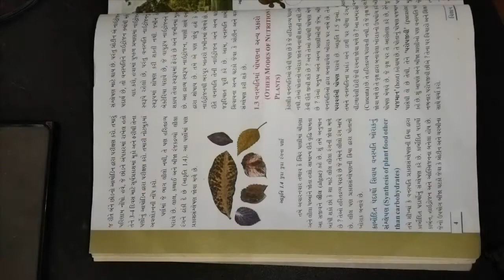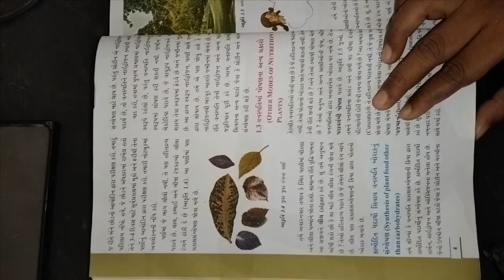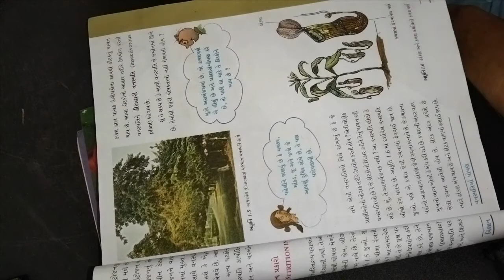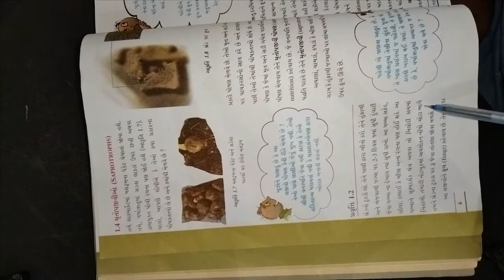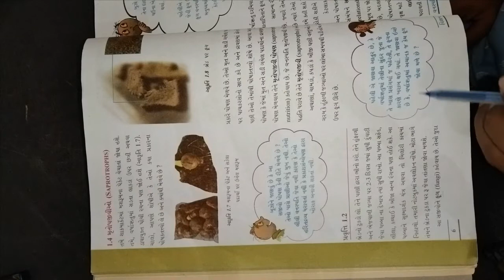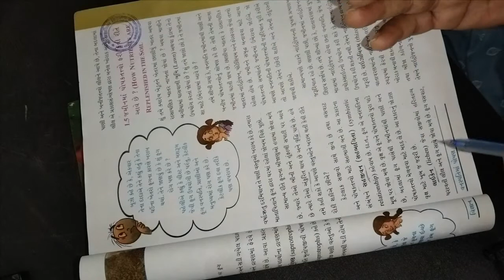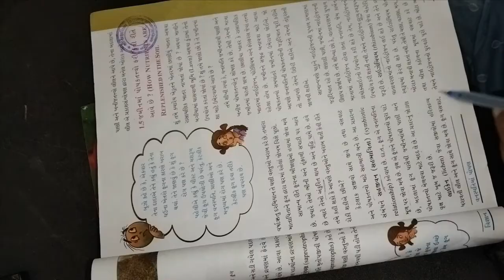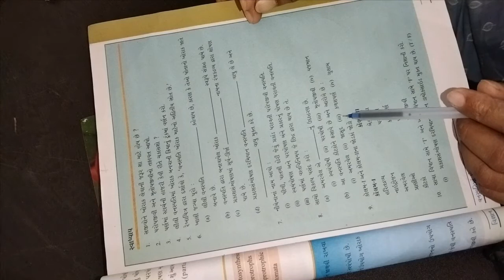ધોરણ ૭ વિષય વિજ્ઞાન પાઠ ૧ વનસ્પતિ માં પોષણ ભાગ ૨